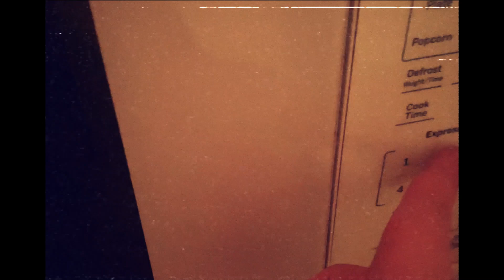Yummy Comfort Food Part 2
alright, it's time to cook them, these are gonna be awesome!